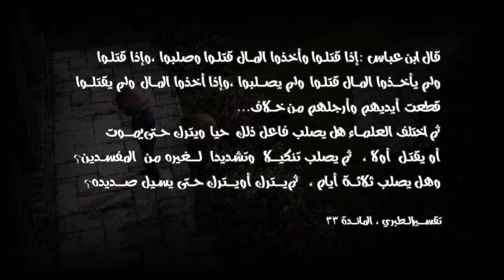65 فساد المفسدين